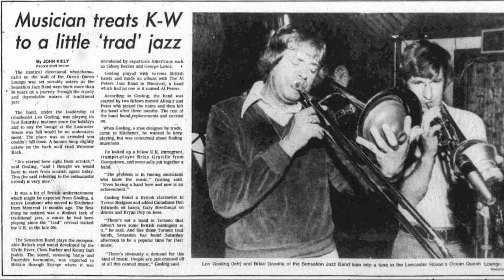KW Jazz HD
Kevin Clark plays at the KW Dixieland Jazz Club in Waterloo, Ontario.